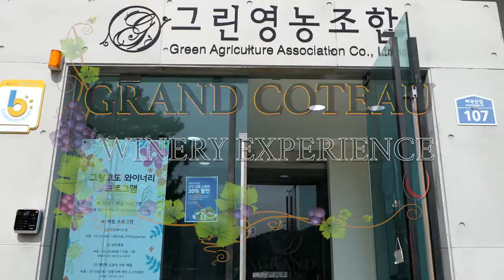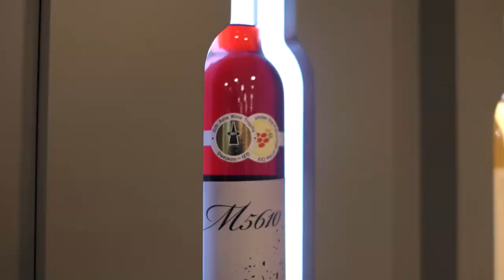Korean Winery (EG Tour Bus)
Explore the hidden spots of Gyeonggi Province with EG Tour Bus!

EG Tour Bus is a specially designed tour exclusive for foreigners to visit the must-visit destinations in Gyeonggi Province. On this tour, you will get to visit the south-western areas of Gyeeonggi Province such as Daebudo Island area, Gwangmyeong, and Siheung. Choose from a horse riding experience or winery tour and then enjoy the nature spots at Siheung Gaetgol Ecological Park and Gwangmyeong Cave.

Why this tour?
▷EG Tour Bus: conveniently travel around on the comfortable EG Tour Bus
▷Ber Adel Equestrian Club: experience riding the beautiful horses and enjoy the spectacular scenery (optional)
▷Grand Coteau Winery: get to know hoe wine is made on the winery tour and create your own unique wine bottle (optional)
▷ Siheung Gaetgol Ecological Park: get close to nature by walking through the grass and flowers fields
▷Gwangmyeong Cave: enter a deep cave decorated with glittering color lights.

Text by
whatsApp & Kakaotalk  & LINE